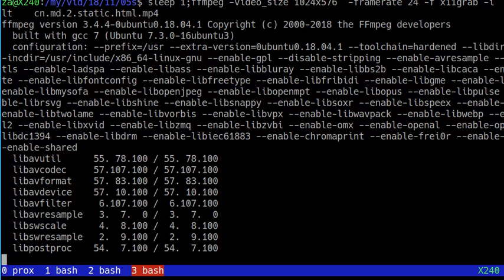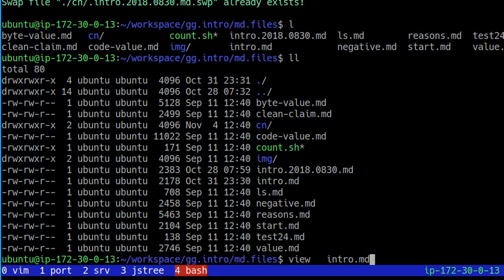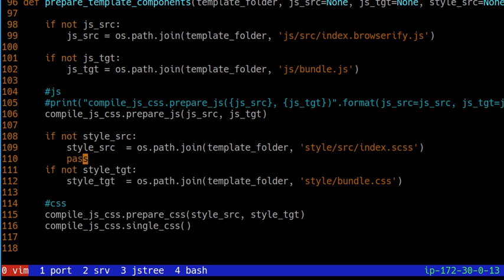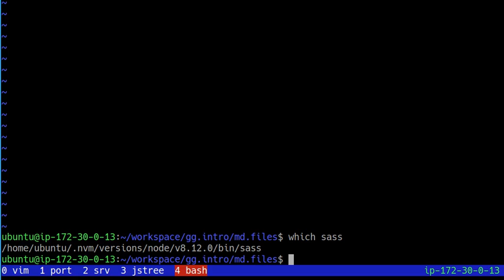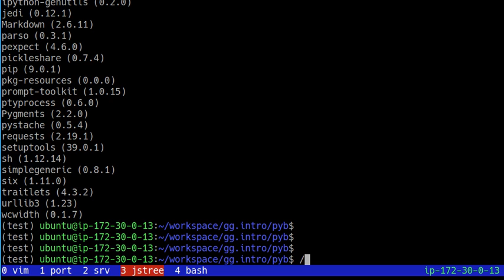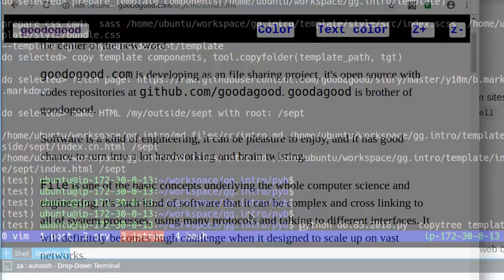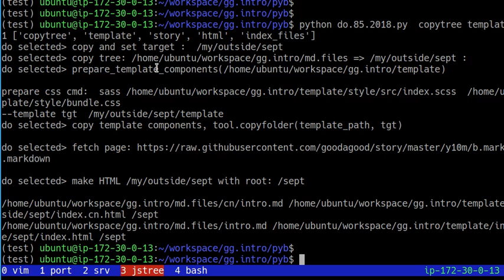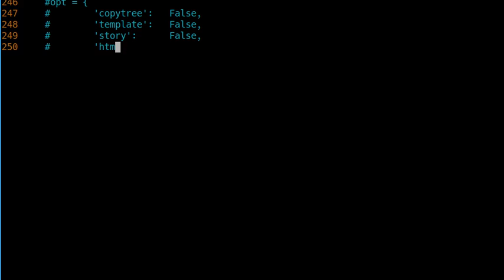生成静态网页，包括所有的子目录，保持简单, Python, Node.js